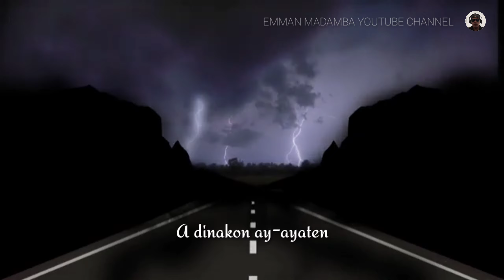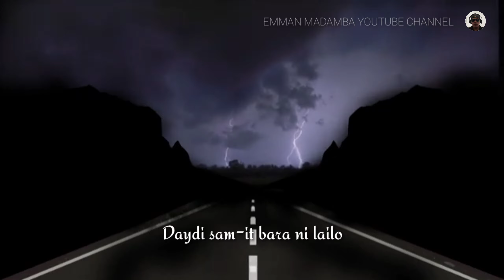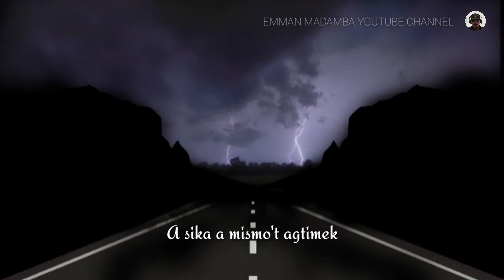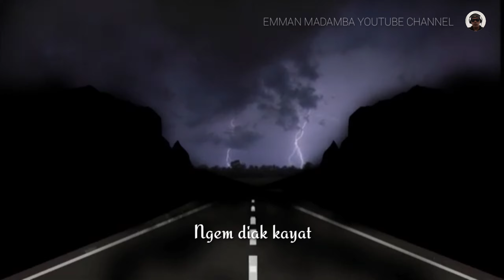DIAK KAYAT TI MANGNAMNAMA KENKA | New Ilocano Love Song By: Jhae-are Abella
New Ilocano Love song
By:Jhae-are Abella
Composed By: Emman Madamba